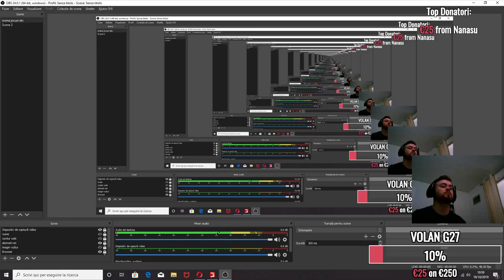NE APUCAM DE FARMING SIMULATOR 19? FERMIER PE URMA CELOR MARI???!!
▬▬▬▬▬▬▬▬▬▬ஜ۩DETALII IN DESCRIERE۞۩ஜ▬▬▬▬▬▬▬▬▬▬▬▬

▬▬▬▬▬▬▬▬▬▬▬▬▬▬▬۩AXXEL DJI۩▬▬▬▬▬▬▬▬▬▬▬▬▬▬▬▬
Ma numesc Alexandru , sunt din Falticeni si am 26 de ani!

                        ▬▬▬▬▬▬▬▬▬▬ஜ۩۞۩ஜ▬▬▬▬▬▬▬▬▬▬▬▬